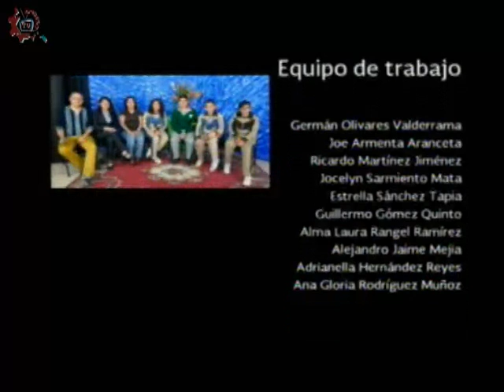20150909-CE1516/Nuestros Alumnos/ Primeras impresiones - EST 117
Nuestros Alumnos. Primeras impresiones. EST 117. Invitados: Julio , Enrique , Maria , Fernanda , Itzel Conduce: Alma Rangel. Fecha de emisión: 09 de septiembre de 2015. Este y otros programas los puedes ver Producciones con fines educativos para secundarias técnicas en el Distrito Federal, México.